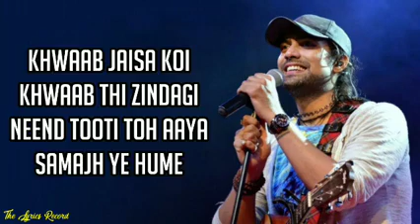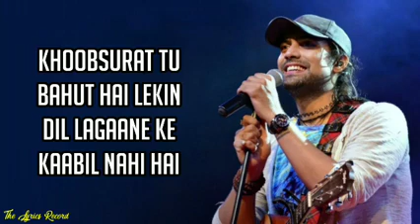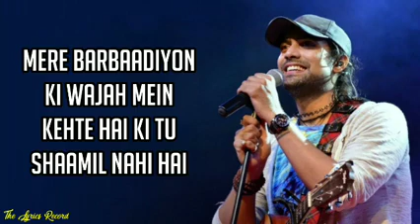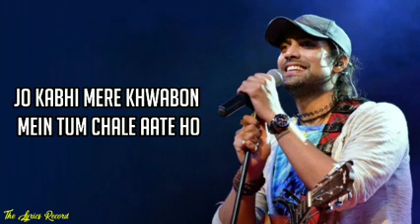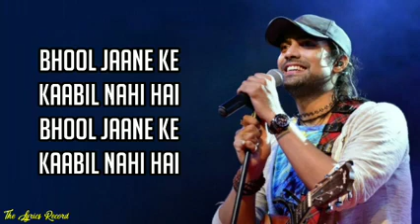Bewafa Tera Masoom Chehra lyrics